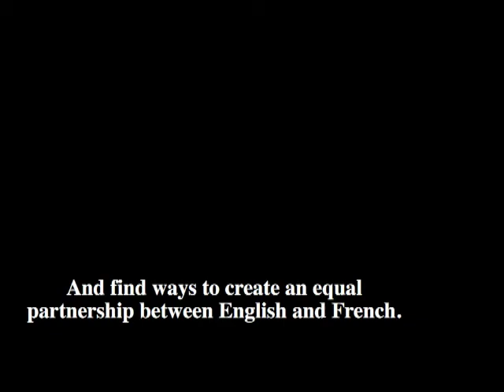The Great Debate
Final Project for my IA. The audio is from a CBC news feature broadcasted in 1964.